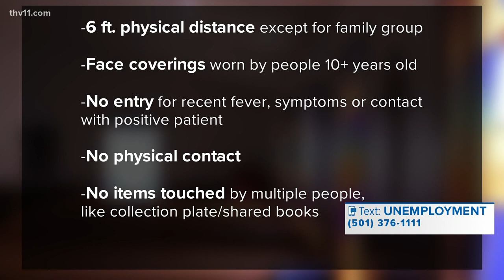Places of worship given green light to reopen in Arkansas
Governor Hutchinson gave the green light for large venues and places of worship to reopen effective today, but with restrictions.